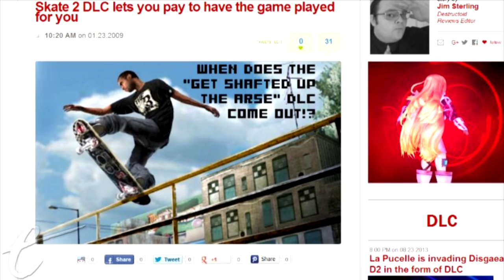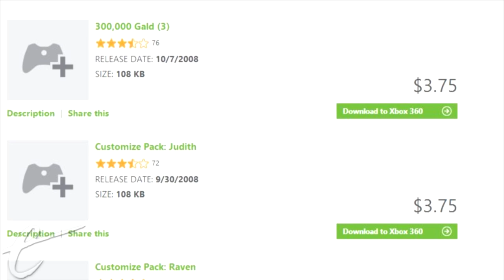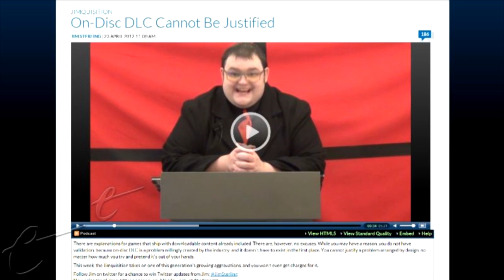DOWNLOADABLE DISCONTENT (Jimquisition)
You don't have to hate downloadable content to avoid ever buying the stuff. Even heartfelt fans of the concept can be thoroughly turned off, and it's all thanks to the idiots trying to sell it.